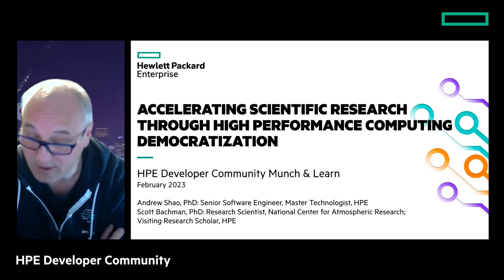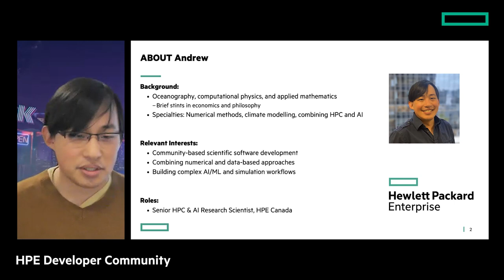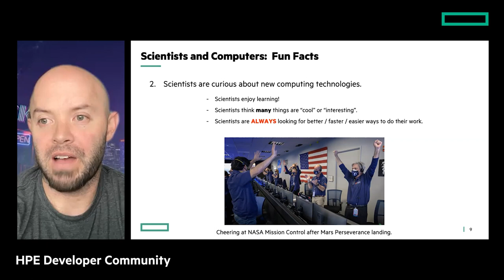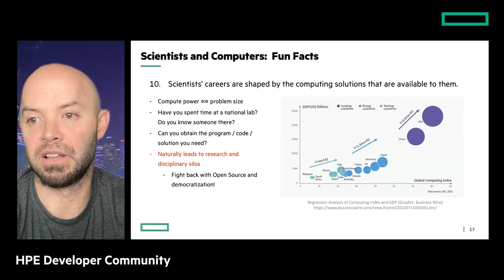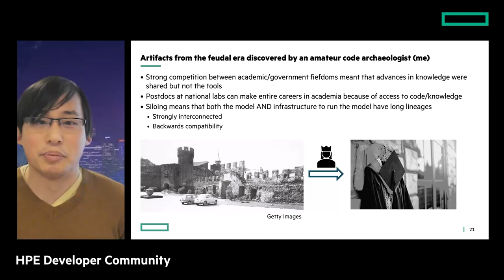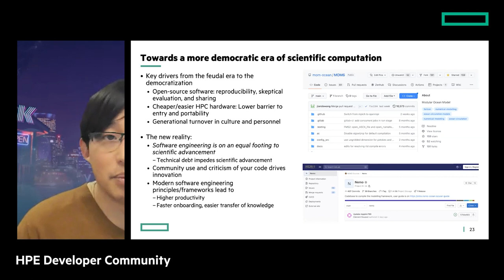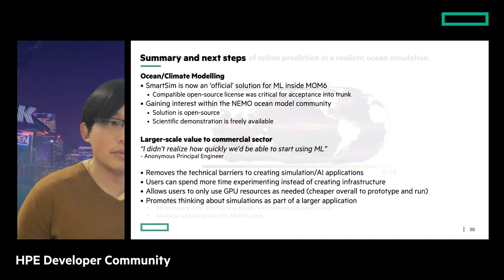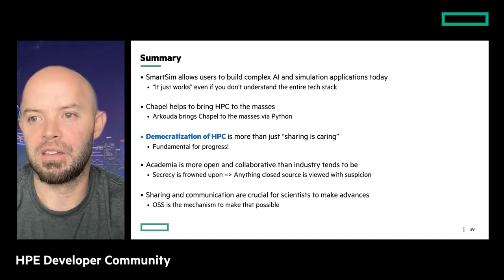Accelerating scientific research through high performance computing democratization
In this video, Andrew Shao and Scott Bachman discuss how high performance computing democratization, combined with close collaboration amongst software engineers, data, & domain scientists accelerates scientific research to model oceans.